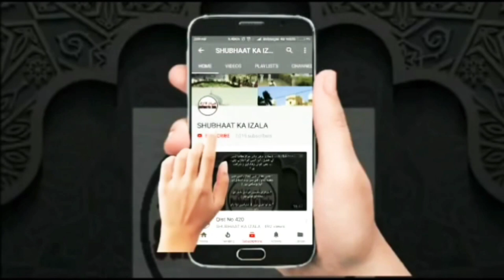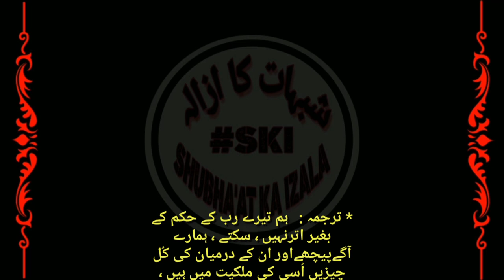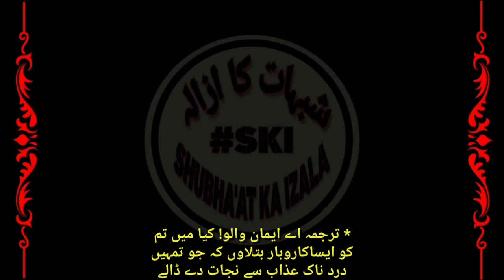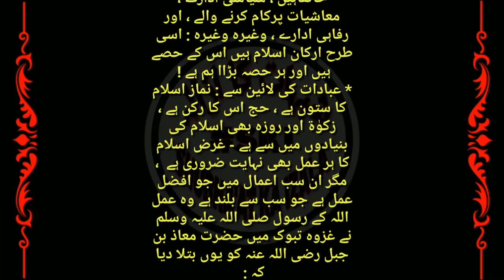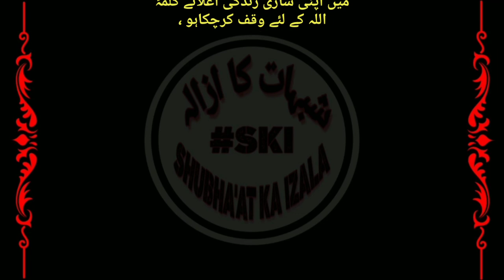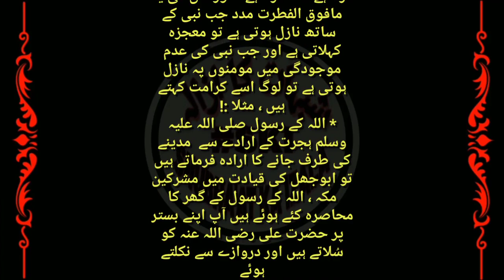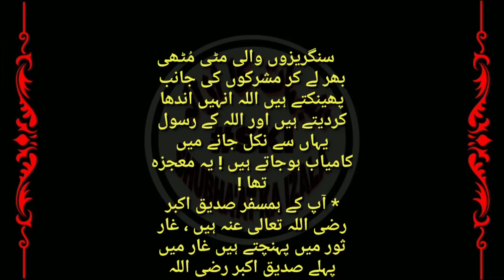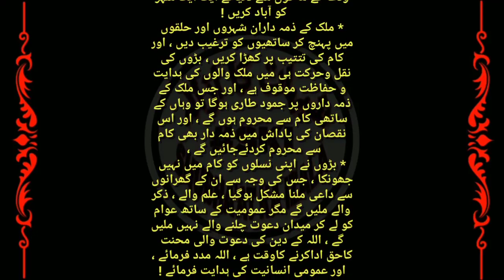Allah ki Madad Yaqini, Jaldbazi Insaan ki Fitrat main, Dawat Dua Se Wabain Balaain Khatam hoti hai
* قسط (۷۳۳) اللہ کی مدد کا یقینی ہے ، عجلت بازی انسان کی فطرت میں شامل ہے ، دعوت ودعا سے ہی وبائیں و بلائیں ختم ہوں گی
Allah ki Madad Yaqini hai, Jaldbazi Insaan ki Fitrat main hai, Dawat v Dua'aon Se Wabain Balaain Khatam Hogi, Qist No 733